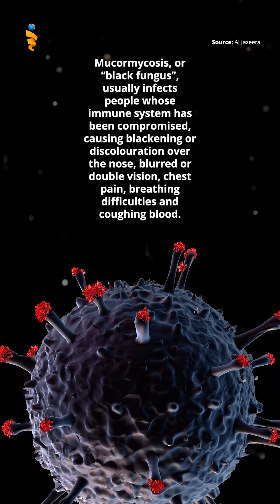What is BLACK FUNGUS?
Question: Why COVID patients are getting black fungus?